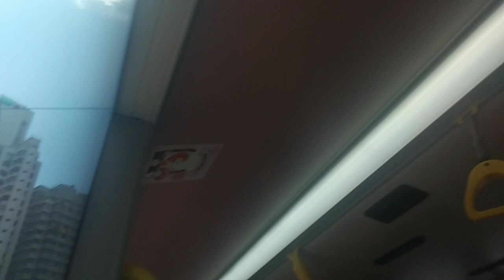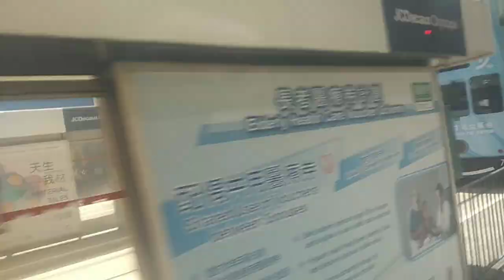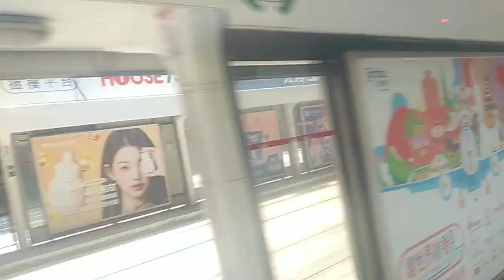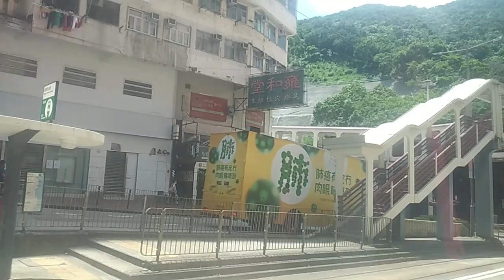VB2356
攝錄於UE6259